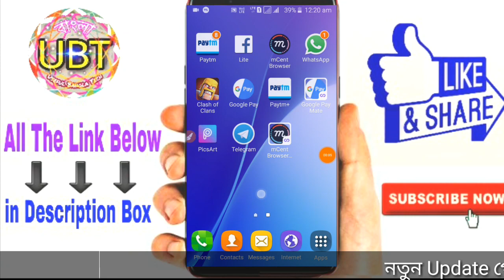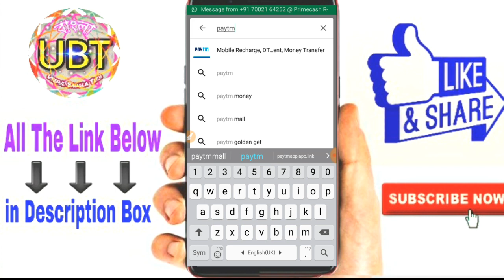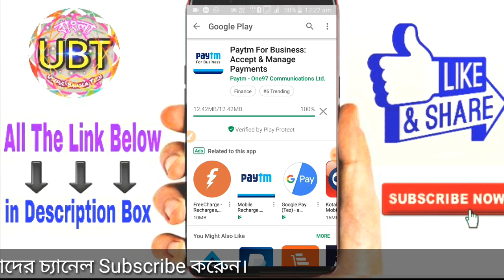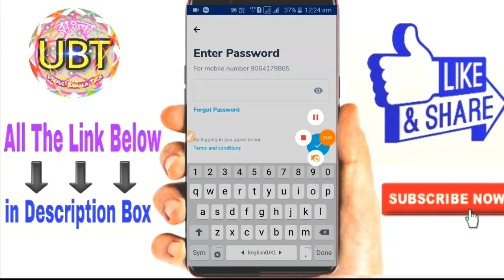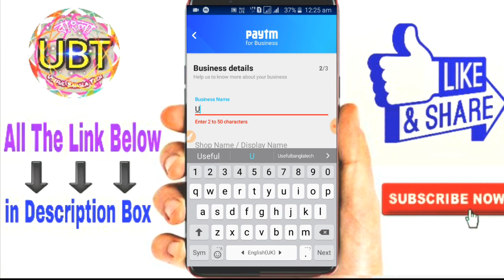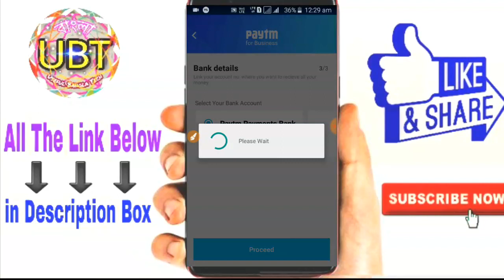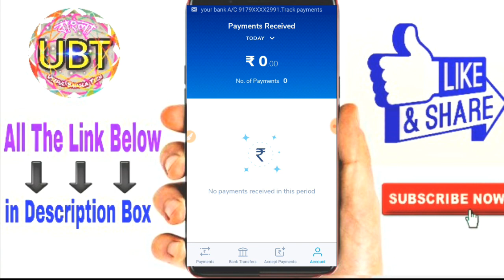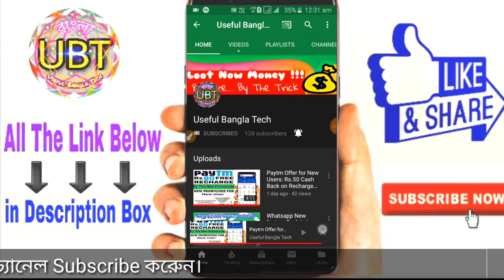How To Create Paytm Merchant Account in Bengali | কিভাবে বানাবেন মার্চেন্ট একাউন্ট? দেখুন | UBT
How To Create Paytm Merchant Account in Bengali |  কিভাবে বানাবেন মার্চেন্ট একাউন্ট? দেখুন | Useful Bangla Tech |

Not a merchant with Paytm yet?

Do not worry you can register yourself as a merchant just by following few simple steps and all you need is a mobile phone as now Paytm for Business app is available for Android and iOS users, both.

So enroll yourself as a merchant now and start accepting payment directly to your bank account at just 0%.

Choose your preferred language

Tap on Create your account

Enter the OTP sent to the given Mobile no. & tap on Done

Tap on Get your QR Code Now

Add your PAN/Aadhaar No.

Add your Business details

Add your Bank details

And there you go! Your QR Code is ready, start accepting payments right away